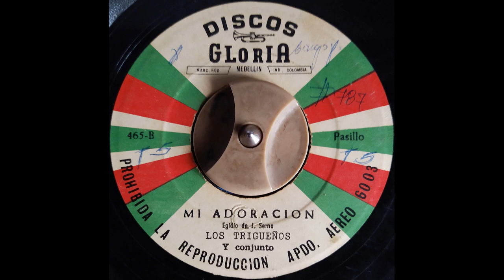MI ADORACION - LOS TRIGUEÑOS - Pasillo - (Egidio De J. Serna)